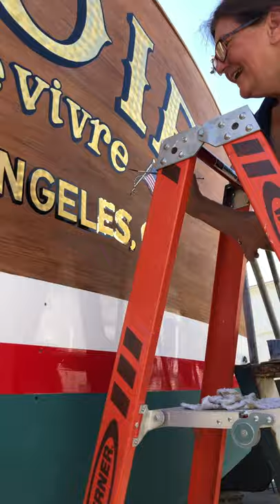Gold Leaf Yacht Lettering by Martha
Martha Esch outlining the gilded letters verrry slowwly. Please text me if you want me to do your yacht name in gold. 916776.one thousand